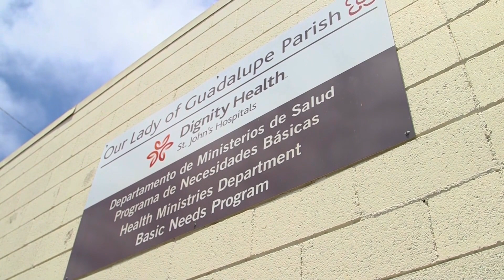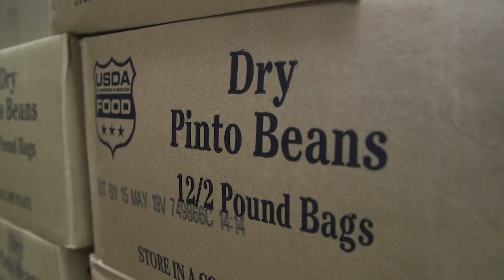Weekly Checkup - St. John's Health Ministries Basic Needs Program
Lydia Kreil, Manager, Community Health, St. John's Hospitals, discusses the St. John's Health Ministries Basic Needs Program.